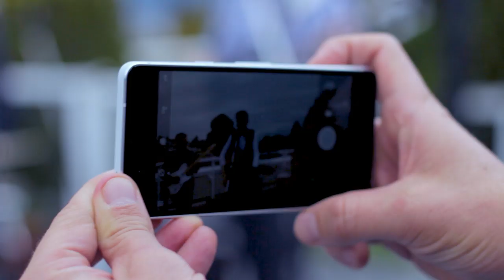Paul Caldwell - Happy When I Think About You - Live on the Rooftop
Video 2 of 3, Live on the Rooftop

This video was shot near the end of summer 2018 on the rooftop of my friend's apartment in Kitsilano, Vancouver BC, Canada. An idea we had one time while we were up there enjoying the sun. We worked on a time and date, after a few days of shuffling and rearranging, the weather worked out and it all came together in the end.
Thanks to everyone involved in this project.

Happy When I Think About You,
Written by Paul Caldwell
Produced by Lucas Ross and Paul Caldwell

Special thanks to Brad Lanthier and Alice Lee for the use of their roof and home.

Band:
Guitar & vocals: Paul Caldwell
Electric guitar: Alvin Brendan
Backing vocals: Brian O'Brien
Bass: Derek Maroney
Drums: Lucas Ross
Trumpet: Trever Whitridge

Shot by:
Jason Harynuk
Eoin Kelly Smith

Video Edited by:
Eoin Kelly Smith

Cezar White

 Sound mixing:
Lucas Ross

Photography:
Gurk Bains